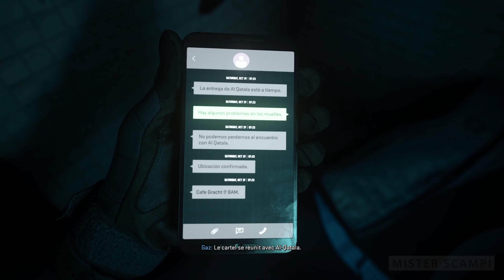CALL OF DUTY: MODERN WARFARE 2 - MISSION 3: EAUX PLACIDES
Eaux placides est une mission de campagne de Call of Duty : Modern Warfare 2 (2022), mettant en scène le protagoniste Gaz.

Voici la liste des objectifs à réaliser :

    - Nettoyez les docks et éliminez le bateau de patrouille
    - Entrez dans la barge
    - Sécurisez la barge
    - Répondez au téléphone

Call of Duty: Modern Warfare 2 est un jeu vidéo de tir à la première personne développé par Infinity Ward et publié par Activision. Il s'agit du seizième jeu de la série Call of Duty et de la suite de Call of Duty: Modern Warfare (2019). Le jeu est sorti le 28 octobre 2022 pour Microsoft Windows, PlayStation 4, PlayStation 5, Xbox One et Xbox Series X/S.

Le jeu se déroule quatre ans après les événements de Call of Duty: Modern Warfare (2019). Les joueurs incarnent une nouvelle équipe de forces spéciales alors qu'ils combattent une nouvelle menace terroriste mondiale.

Le jeu propose un mode campagne solo, un mode multijoueur en ligne et un mode Warzone. Le mode campagne solo est composé de 17 missions. Le mode multijoueur en ligne propose une variété de modes de jeu, dont le deathmatch à mort, la capture du drapeau et le mode domination. Le mode Warzone est un mode de bataille royale qui peut accueillir jusqu'à 150 joueurs.

Call of Duty: Modern Warfare 2 a été acclamé par la critique pour son gameplay, son histoire et ses cinématiques. Le jeu a été commercialement un succès, générant plus d'un milliard de dollars de revenus au cours de son premier week-end de sortie.

▬▬▬▬▬▬▬▬▬▬ RÉSEAUX  ▬▬▬▬▬▬▬▬▬▬

▬▬▬▬▬▬▬▬▬▬ A PROPOS ▬▬▬▬▬▬▬▬▬▬